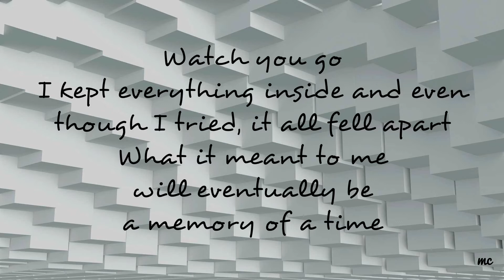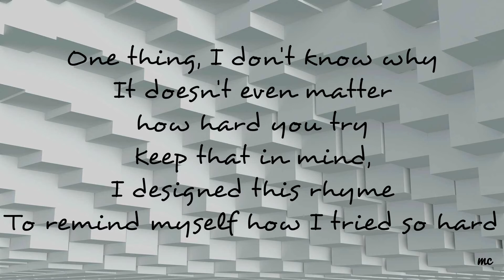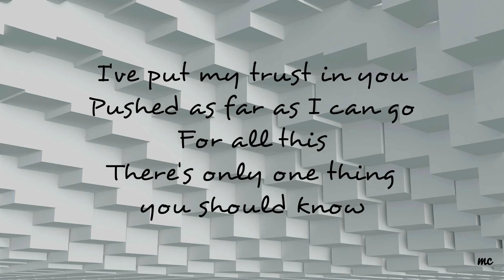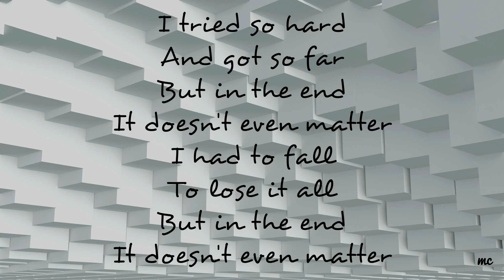In The End (Lyrics) - Linkin Park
I think music in itself is healing. It’s an explosive expression of humanity. It’s something we are all touched by. No matter what culture we’re from, everyone loves music.” ― Billy Joel

For more lyric and music videos, please LIKE &

Backround: Unsplash
Lyrics: AZ Lyrics